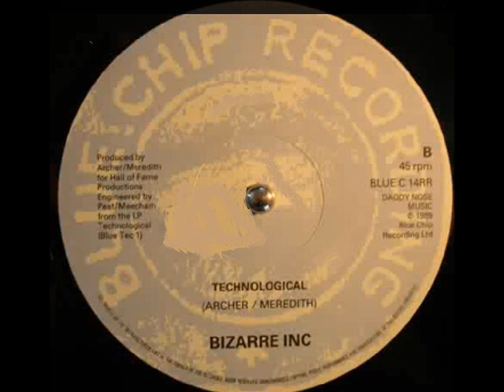Bizarre Inc - To he Rhythm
Blue Chip ‎– BLUE TEC. 1 | 1989